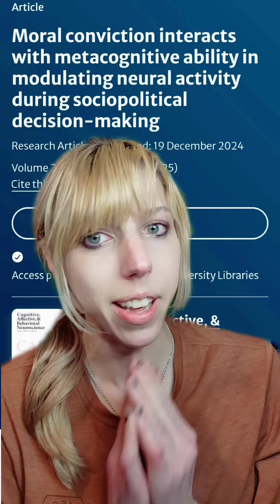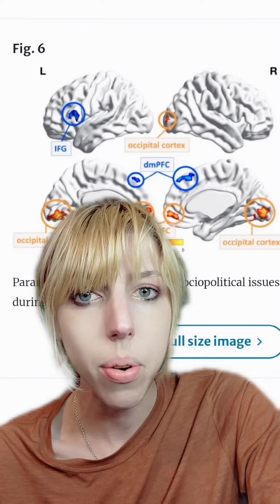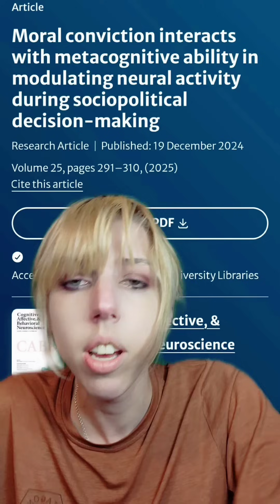Lack of Self-Awareness Correlates With Strong Political Belief: We're Doomed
further reading